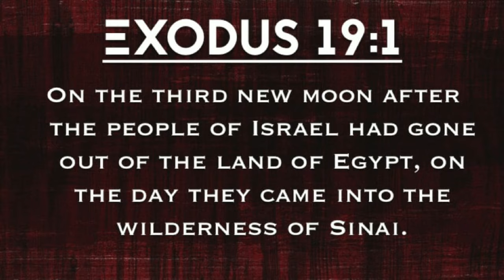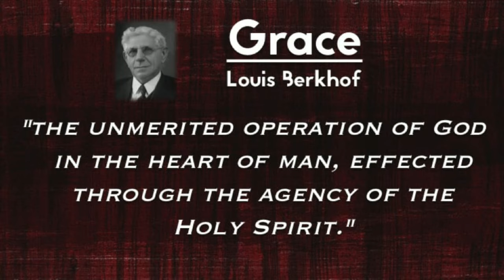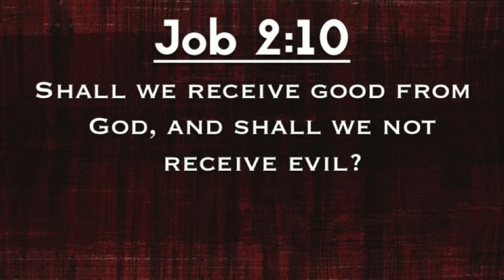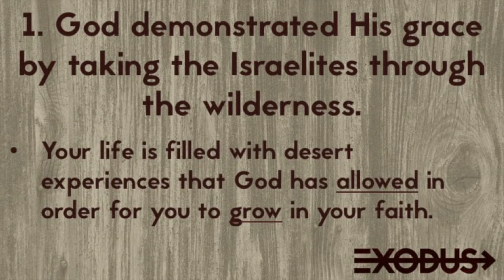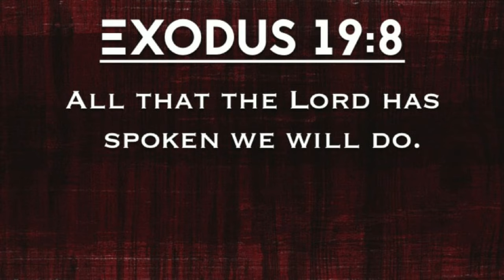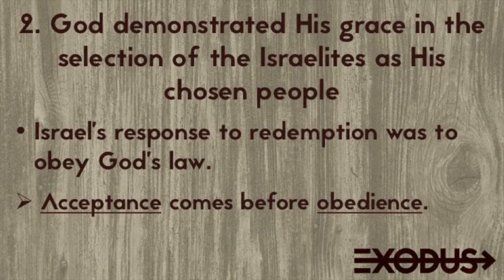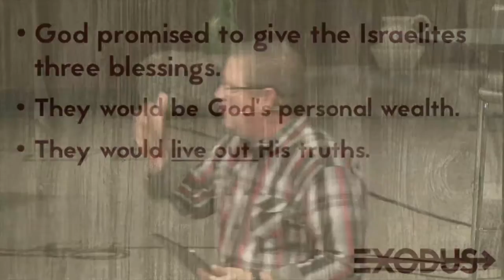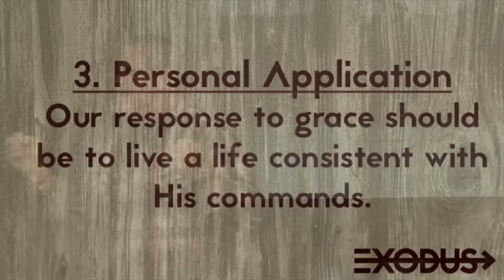Exodus: Grace Before The Law - 6//11/17